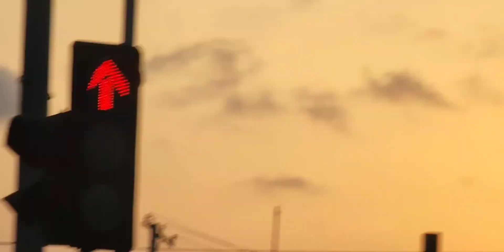My Normal lifestyle in Nigeria Lagos